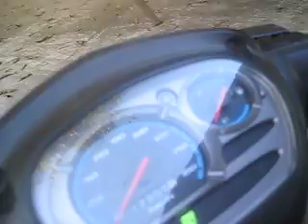juris with chimera